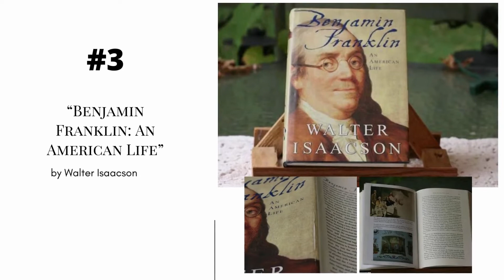10 Books Elon Musk Recommends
10 Books Elon Musk Recommends

It's a fact that Elon Musk is one of the most inspiring innovators and visionaries of our time. He's also a voracious reader who credits books to his education. So, what are the 10 books that Elon Musk recommends? This list will help you find out! Get some notes and start reading these great book recommendations from Elon Musk.

Track: Till I Let Go (Instrumental)
Artist: NEFFEX